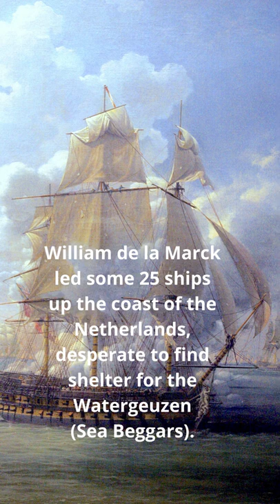Did April fools day originate in the small Dutch town of Brielle?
In 1572 during the height of the 80 years war and after being banned from using any ports in England by queen Elizabeth I.  William de la Marck led some 25 ships up the coast of the Netherlands, desperate to find shelter for the Watergeuzen
(Sea Beggars). They approached the town of Brielle, To their surprise the Spanish garrison had just left to deal with a small uprising in the city of Utrecht essentially leaving the town undefended. On the evening of April 1st some 600 men sacked the small port and took control of Brielle back from the duke of Alba’s Spanish forces.

This event would be the catalyst for further uprisings in the Netherlands and eventually leading to their independence.

Since then the Dutch sing “Op 1 april, Verloor Alva zijn bril” “On April 1st Alva lost his glasses” which is aimed at humiliating the Spanish.

Since this event the Dutch celebrate the day by re-enacting the battle and drinking.